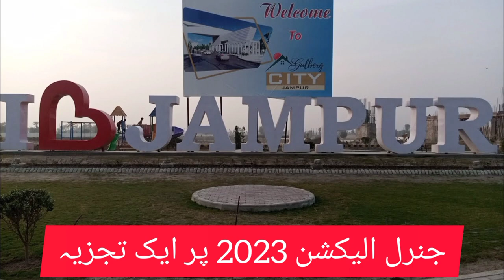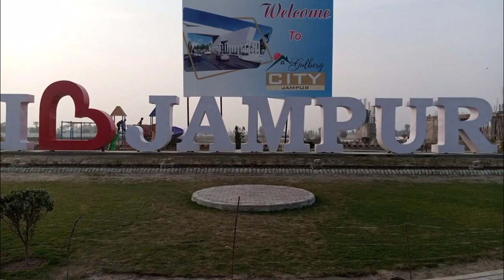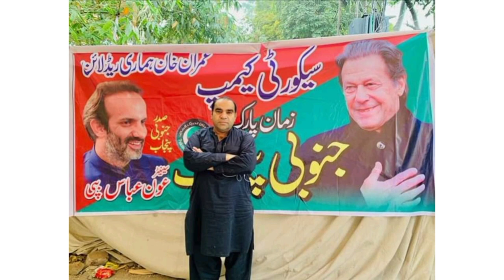PP 293 General Elections Punjab 2023 Jampur District Rajan Pur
PP 293 Rajanpur 1 Jampur General Elections Punjab Assembly are scheduled in October as per Election Commission. we have prepared detailed report on contesting candidates of PP 293. Some of the prominent names who are expected to contest from this seat are :
1. Mirza Shahzad Hamayun (Expected PTI Candidate
2. Sher Ali Gorchani (PMLN Candidate)
3. Shazia Abid (PPP) candidate